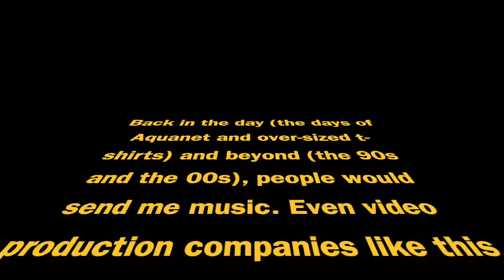RANDY ROSE Pain Live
Randy Rose (aka ROSE) from the First Southern California Christian Hard Rock & Metal Festival